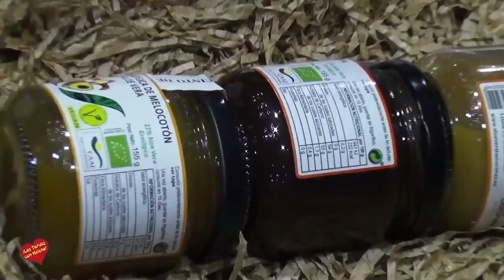Productos estrella de Aloe Vera Las Coronas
Andrés López Raya, propietario de Aloe Vera Las Coronas, entrevistado por Helena Olaya (Boommarbella TV
Aloe Vera Las Coronas, además de estar presente en el mundo de la cosmética, diseña productos innovadores de alimentación, empleando como materia prima un aloe de alta calidad 100% ecológico, cultivado en nuestra propia finca Las Coronas, en Carmona.